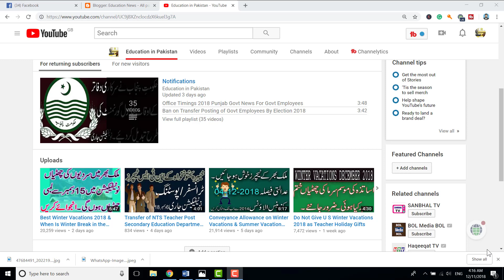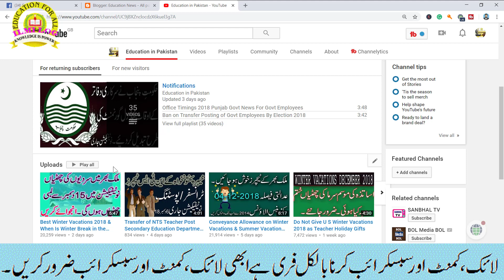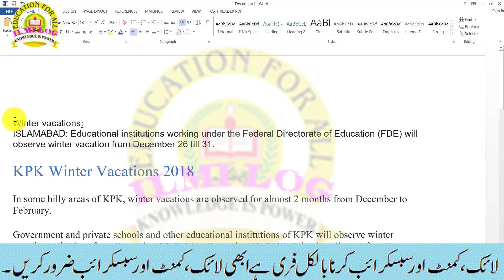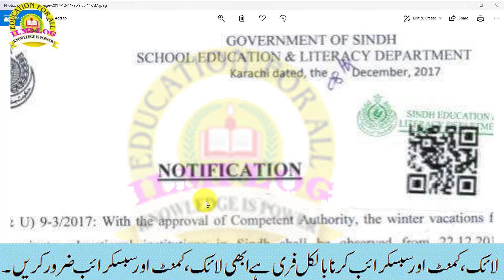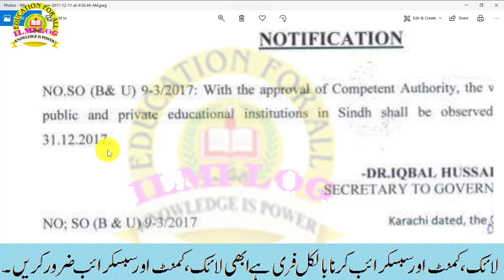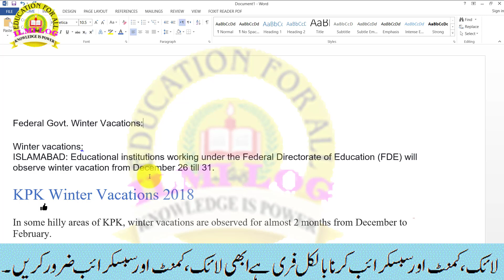Winter Sun Holidays 2018 in School Education System Of Pakistan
AOA,  today news is about Winter Sun Holidays 2018 in School Education System Of Pakistan. Winter Sun Holidays 2018 in School Education System Of Pakistan provinces like Sindh, KPK. Similarly, Winter Sun Holidays 2018 in School Education System Of Pakistan
of federal and kashmir areas. Please share among the friends about Winter Sun Holidays 2018 in School Education System Of Pakistan.